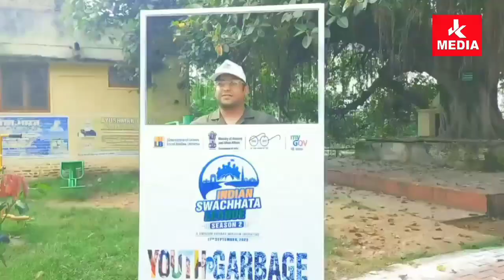Indian Swachhata Laague Season 2.O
Indian Swachhata Laague Season 2.O, A Swachh Bhara Mission Initiative in Samba by Municipal Council Samba